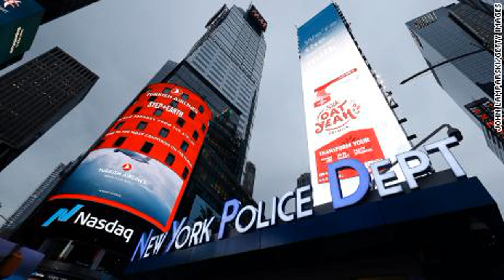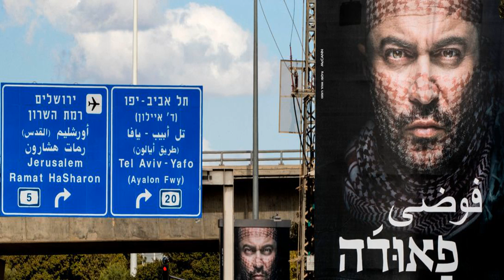New York City leaders call out mayor after he condemned a large gathering and singled out the Jewi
(CNN)The Anti-Defamation League and a New York City councilman are calling out Mayor Bill de Blasio after he condemned a large funeral gathering, saying he targeted the entire Jewish community when only one group of people broke the rules.